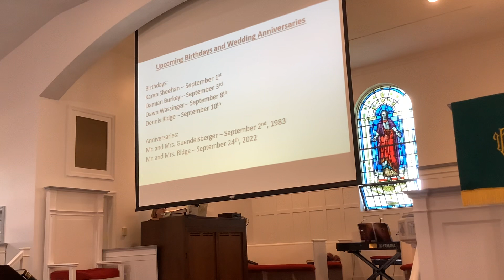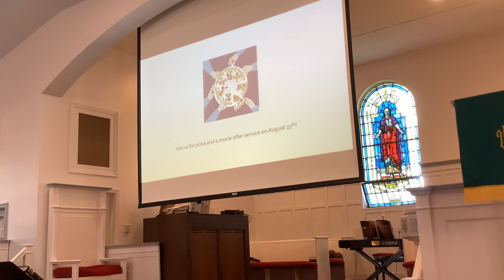Worship Service August 27, 2023